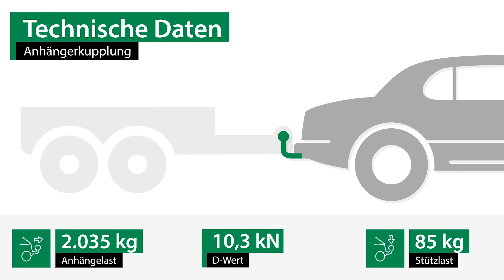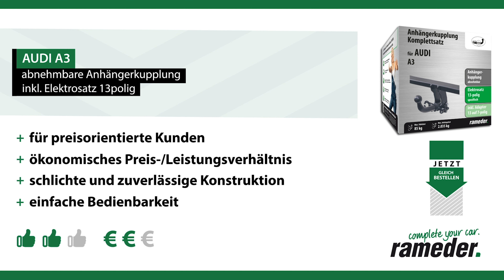Anhängerkupplung abnehmbar AUDI A3 | AUTO-HAK Komplettsatz + Montage von Rameder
►Anhängerkupplung abnehmbar + Elektrosatz + Montage | AUDI A3 | AUTO-HAK

Einbau, Montage und Produktvorstellung einer universal Anhängerkupplung inkl. E-Satz für den AUDI A3 . Die vorgestellte AHK abnehmbar von AUTO-HAK ist bei Rameder erhältlich Das Nachrüsten der Anhängevorrichtung kann optional in einem unserer bundesweit verteilten Montagepoints von uns übernommen werden

+Bestpreis-Garantie
+Maximaler Kundenservice

Ist die Anhängerkupplung abnehmbar von AUTO-HAK die richtige für meinen AUDI A3 von AUDI?